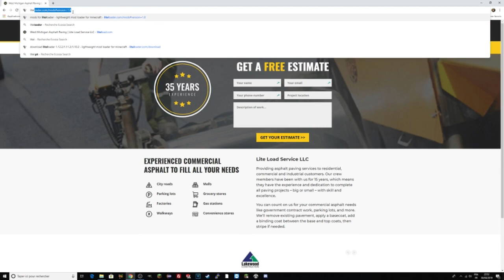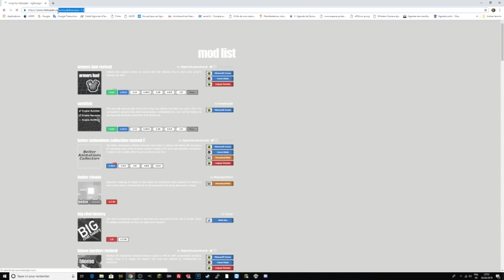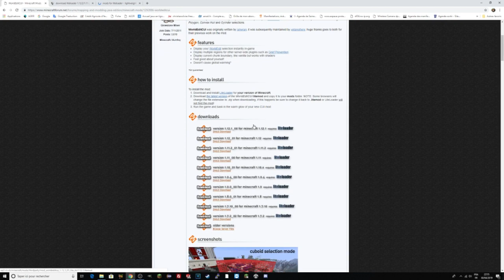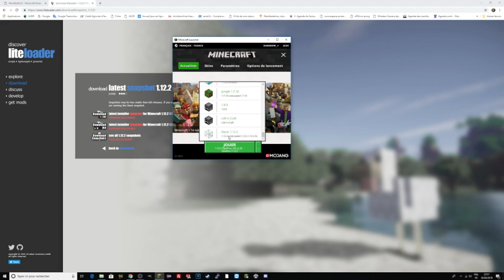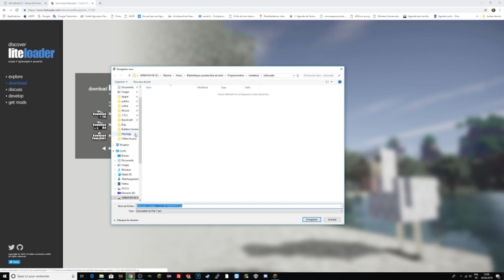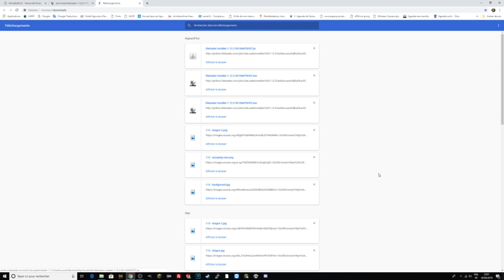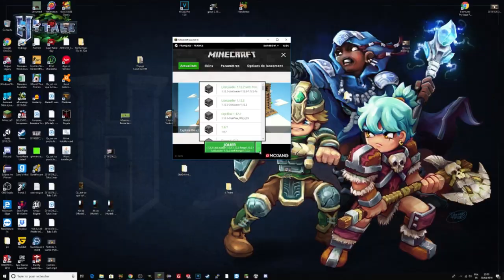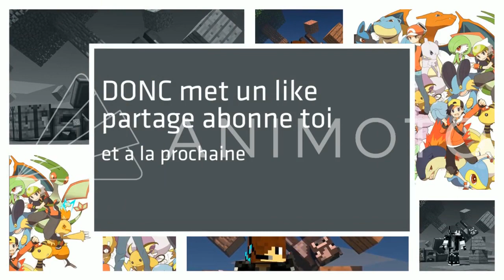COMMENT INSTALLLER UN MOD .LITEMOD ??? - TUTO MINECRAFT INSTALLATION DE LITELOADER